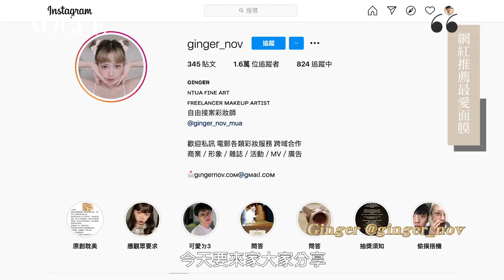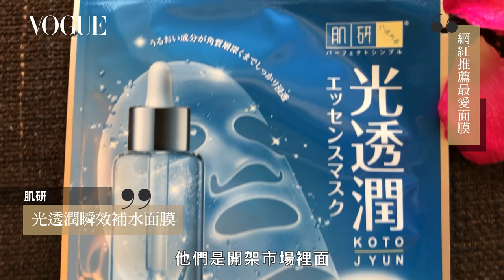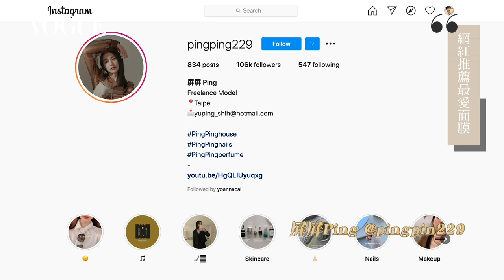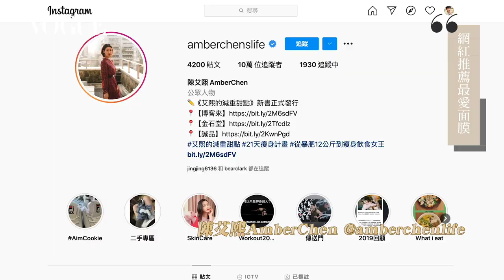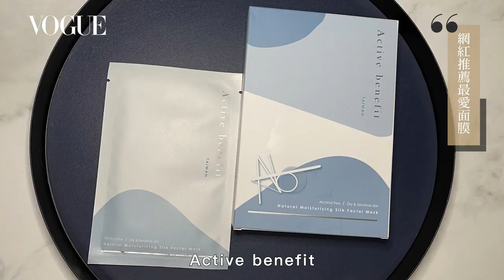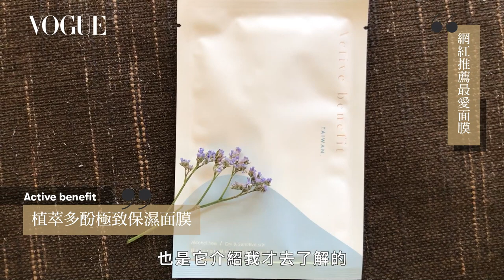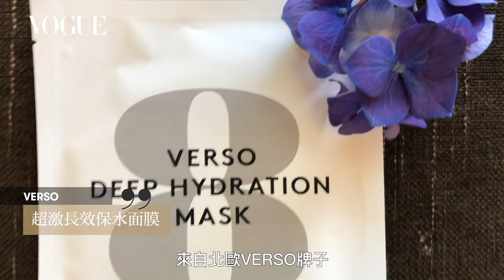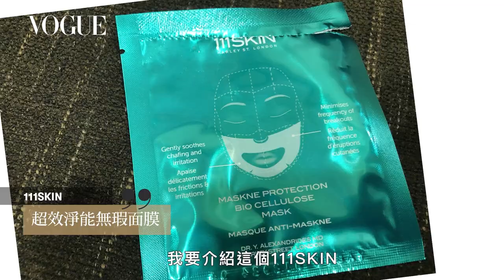整天在家臉部乾澀又冒痘？網紅推薦愛用面膜教你怎麼敷最有效！｜美容編輯隨你問137｜Vogue Taiwan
這次美容編輯請來三位網紅推薦他們愛用的多款面膜！
長時間宅在家你的皮膚也又乾又粗糙嗎？今天美容編輯請來三位網紅推薦她們愛用的超值面膜，疫情過後皮膚也要水水的！
02:00 網紅推薦最愛面膜
02:07 Ginger
02:15 05:37 肌研 光透潤瞬效補水面膜
03:52 06:36 Apivita 酪梨滋潤保濕面膜
06:18 屏屏
08:24 陳艾熙
09:02 Active benefit 植萃多酚極致保濕面膜
10:50 Abysse 緊緻毛孔補水淨白面膜
11:40 VERSO 超激長效保水面膜
12:20 111SKIN 超效淨能無瑕面膜